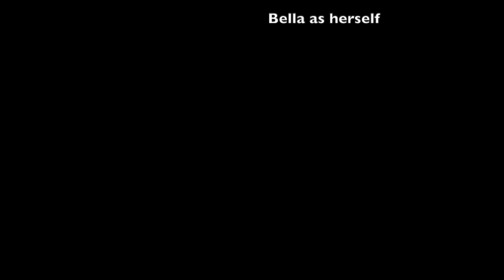Family Photo Fiasco 2018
This video is about Family Photo Fiasco 2018